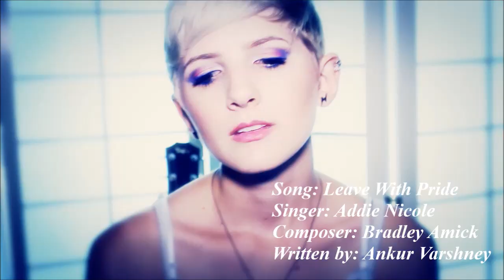The Organ Donation Anthem ♛ Leave With Pride ♛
♛ Leave With Pride ♛

"Though my life seems normal, just like when you walk amongst many people. But my heart is cold. Because I saw life slipping away from you. I felt your pain. I felt helpless. All because there were not enough organ donors? People expect me to move on, go on. But how? Why? just because there were not enough organ donors?"
This is the story of thousands who suffer while waiting for organs. You can make a difference. You can pledge your organs today so that at time of eventuality, the organs you no longer need can be donated to someone in need--who has a family, has some hope to live on a fruitful life and be grateful to you. Leave with Pride!

Credits:
Singer: Addie Nicole
Composer: Bradley Amick
Writer: Ankur Varshney

organ
bone marrow
bone marrow transplant
donor
liver transplant
kidney transplant
donate blood
blood bank
heart transplant
transplant
organ donor
transplantation
donating blood
lung transplant
blood donor
kidney foundation
donating bone marrow
bone marrow donor
gift of life
organ trafficking
what is an organ
liver transplantation
artificial kidney
donating
bone marrow transplant procedure
renal transplant
living with one kidney
kidney donor
organ donors
kidney transplant procedure
donating a kidney
kidney donor requirements
organ donor card
liver transplant cost
liver transplant criteria
kidney transplant rejection
heart transplantation
transplant rejection
how to become an organ donor
what is a organ
kidney transplant cost
donating body to science
what organs can be donated
kidney transplant list
heart transplant list
renal transplantation
donating your body to science
kidney transplant in india
organ donor facts
liver transplants
heart transplants
organ doner
organdonor
kidney transplant video
liver transplant survival rate
organ transplant facts
organ rejection
cost of kidney transplant
donating organs
organ donor registry
become an organ donor
organ procurement
kidney transplant recovery
kidney transplant statistics
liver donor
liver transplant procedure
matching donors
kidney transplant life expectancy
kidney transplant process
transplant tourism
what is a kidney transplant
organ selling
donating kidney
kidney donors
kidney transplant facts
kidney transplant information
organ donar
kidney transplant success rate
kidney donor risks
living donor
organ donor foundation
liver transplant waiting list
liver transplant donor
kidney transplant survival rate
kidney transplant waiting list
living kidney donor
day organ
organdonor.gov
liver transplant complications
kidney transplant criteria
organs that can be donated
organ donor statistics
becoming an organ donor
organ transplant ethics
organ donor registration
transplant list
liver transplant statistics
kidney transplant guidelines
donor organ
organ donor stories
how to be an organ donor
what is an organ donor
marrow donor
kidney donor recovery
organ procurement organization
kidney replacement
transplant kidney
live donor liver transplant
post kidney transplant
liver transplant centers
organ donating
Organ Wiser
organwiser